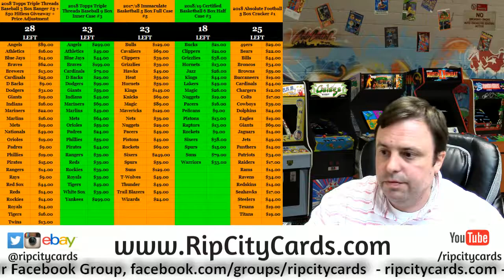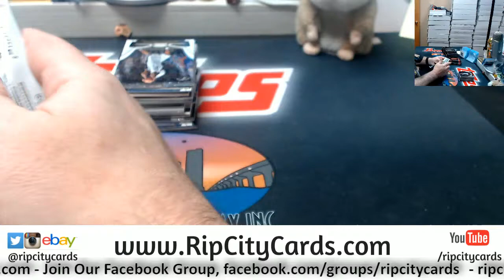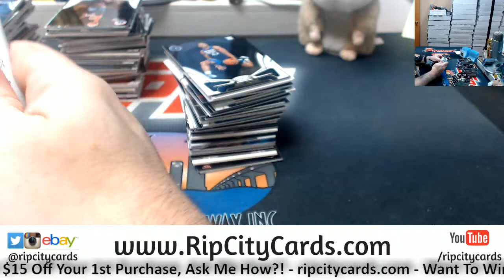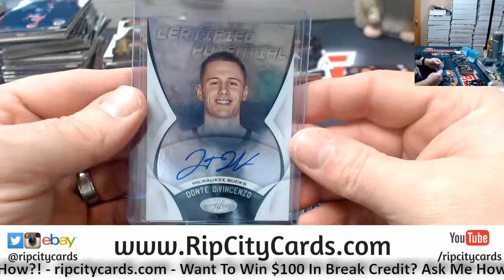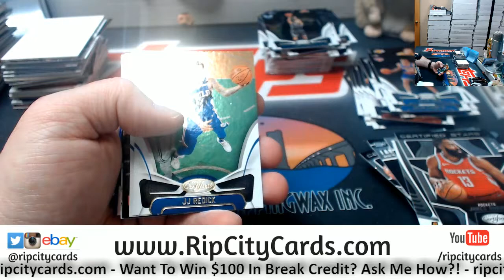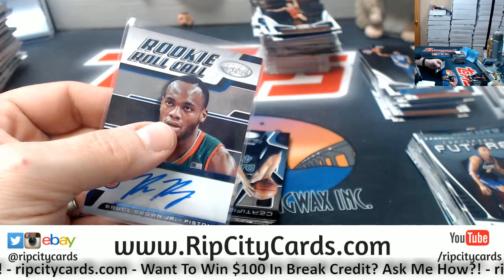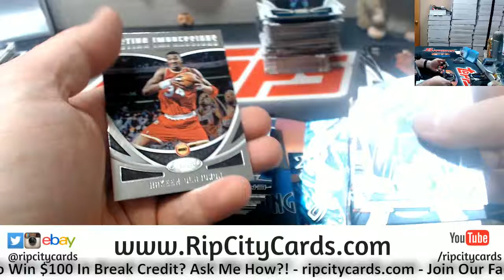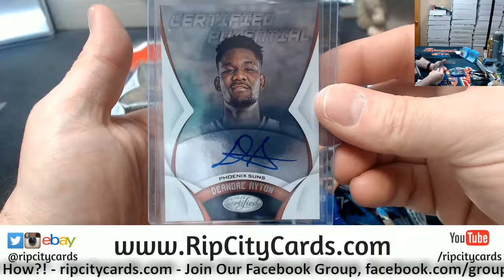2018 19 Certified Basketball 6 Box #5 ebay